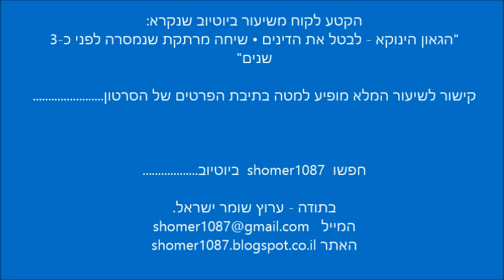הרב הינוקא - הכל תלוי בצדיקים || ש"י ✔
✯ לערוץ המלא של הסרטונים של הרב שלמה יהודה בארי לחץ כאן

לתגובות והערות ניתן לשלוח מייל לכתובת